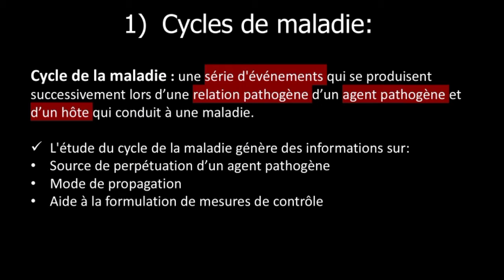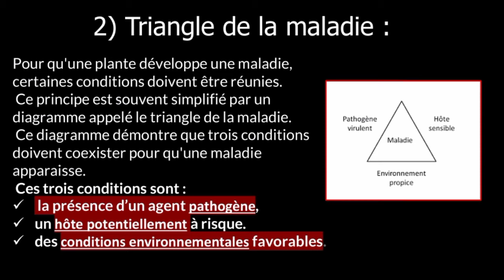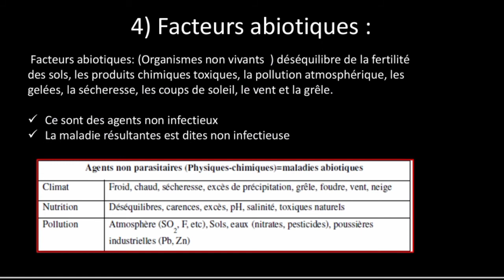Exercices Question/Réponse : Phytopathologie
quelques exercices avec correction de module de phytopathologie